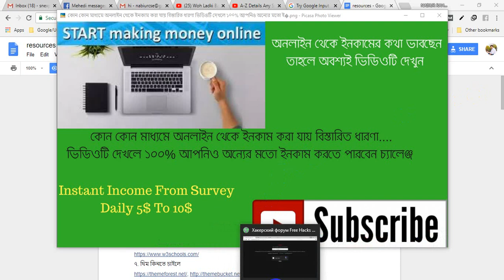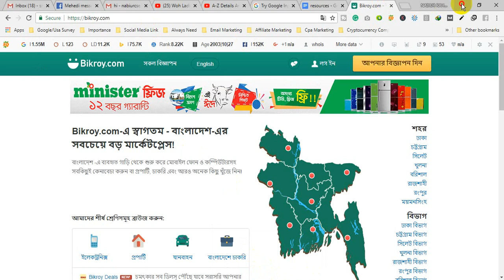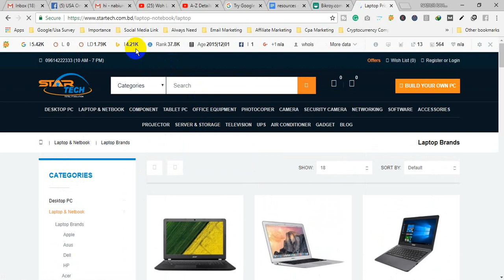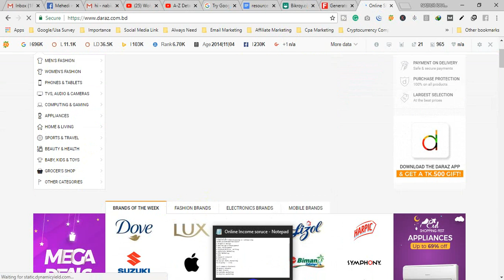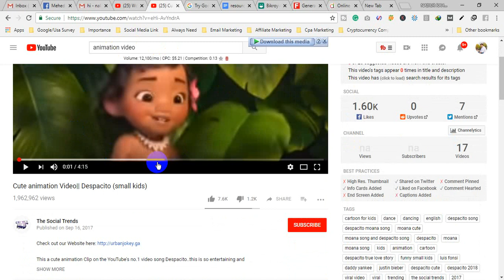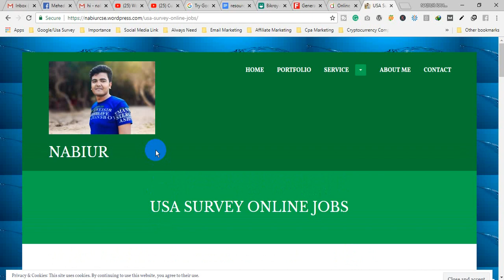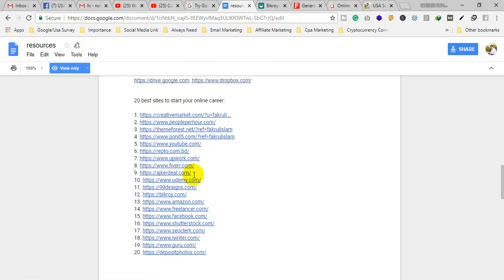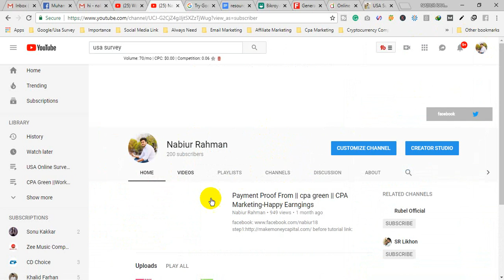কোন কোন মাধ্যমে অনলাইন থেকে ইনকাম করা যায় বিস্তারিত ধারণা ।। অবশ্যই আপনার কাজে আসবে ১০০%।।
skype:nabiur.cse
জীবনে সফল হওয়া যায় দুই ভাবে
১.চাকরি করে
২.ব্যবসা করে
এছাড়া আরো একটি বেস্ট অপর্চুনিটি আছে সেটা হচ্ছে অনলাইন ইনকাম করে
যা আমরা সবাই জানি তা হচ্ছে freelancing or outsourcing
অনলাইন থেকে কী কী মাধ্যমে ইনকাম করা যায়?
1.Graphics Design
2.Web Design & Development
3.Apps development
4.Content/Article  writing
6.CPA Marketing
7.SEO
8.Keyword research
9.data entry
10.social media marketing
11.bloging site

13.E-commerce Business
14.Google Adsense
15.Mail Create
12.youtube marketing
16.digital marketing
17.Video & Animation
18.Programming & Tech
19.usa survey
অনলাইন ইনকাম দুই প্রকার
**Active income
***passive income

বিনা অভিজ্ঞতায় কম সময়ে ইনস্ট্যান্ট ইনকাম করতে সার্ভে কাজের বিকল্প নাই

কিছু কমন প্রশ্ন সার্ভে এবং অনলাইন নিয়ে ?
১.সার্ভে কী ?
২.আমি কী করতে পারবো
৩.কী কী লাগে এই কাজটি করতে
এই লিংকে বিস্তারিত

আমরা আপনাদের জন্য নিয়ে আসছি USA Survey এর কাজ।খুব সহজে এবং অল্প সময়ে ভাল উপার্জন করতে পারবেন। এই কাজ করে আপনি মাসে ৩০০০০/৪০০০০/৫০০০০/৬০০০০ ইনকাম করতে পারবেন এমন প্রতিশ্রুতি দিবো না ।তবে আপনি মাসে অনায়েসে (১০০০০-১৫০০০০)টাকা আয় করতে পারবেন বলে আশাবাদী.. ১০০%।কাজ খুব কঠিন না ।তবে যারা নতুন তাদের কাছে যেকোনো কাজ ই প্রথম অবস্থায় অনেক কঠিন লাগে ।আপনাকে কাজ শিখানোর ক্ষেত্রে আমি এবং আমার টীম ২৪/৭ স্কিপে তে লাইভ সাপোর্ট দিবে।,যা সম্পুন্ন ফ্রি ।